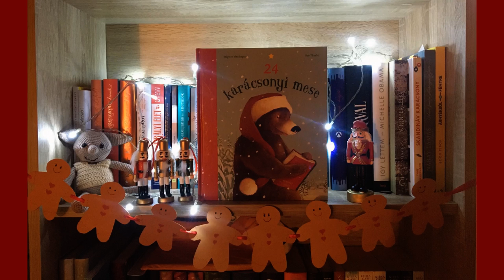24 karácsonyi mese 12. fejezet - Tomi és a bölcső